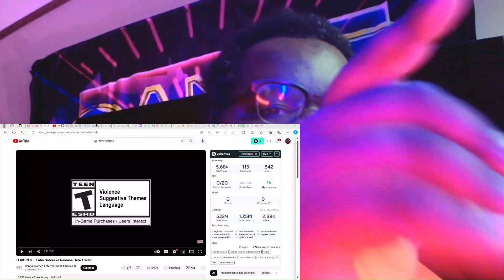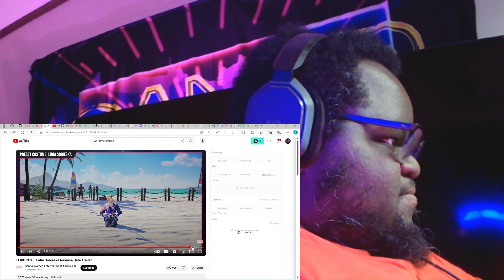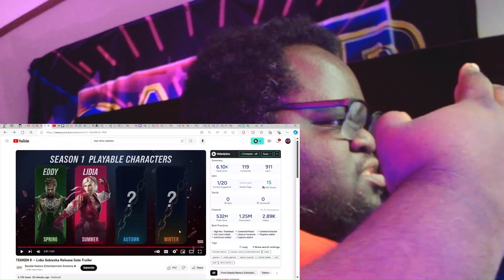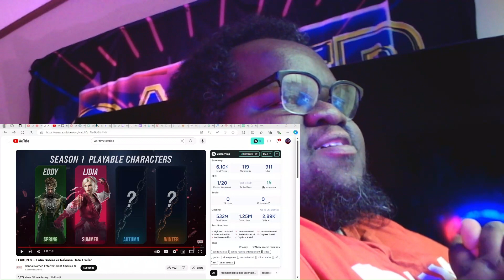TEKKEN 8 — Lidia Sobieska Release Date Trailer - Reaction!!!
This is my reaction to TEKKEN 8 Lidia Sobieska Release Date Trailer TEKKEN8 LidiaSobieska Reaction entertainment Gaming film recommended youtube lilbigmangaming @lilbigmangaming